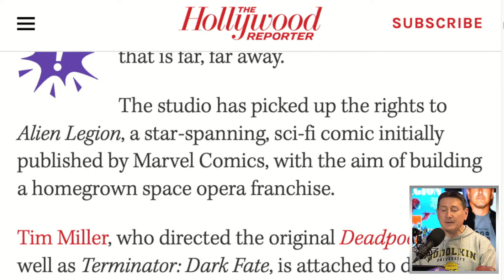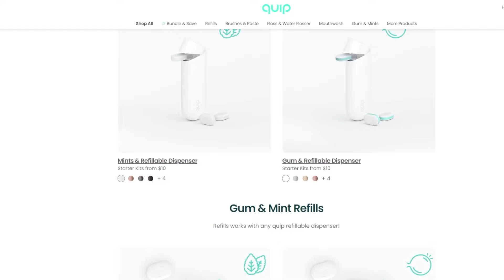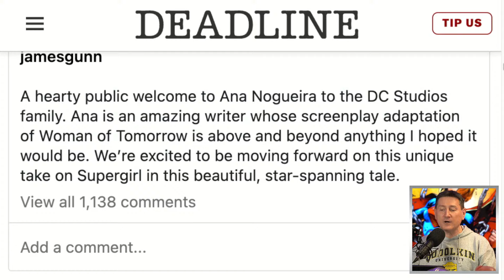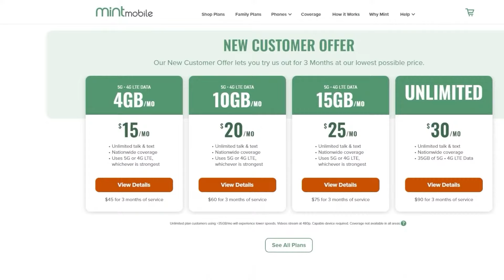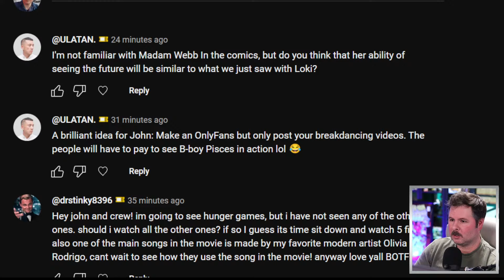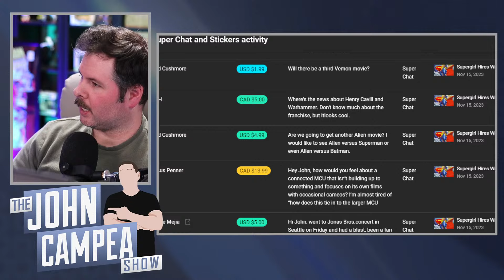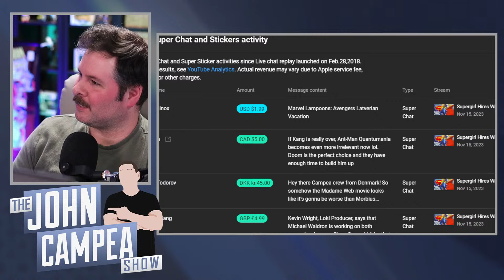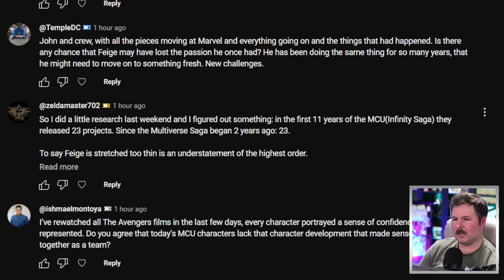Supergirl Hires Writer With Zero TV Or Feature Film Experience - The John Campea Show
and use code campeafree for FREE breakfast for life! One breakfast item per box while subscription is active.

On today's episode:

00:00  Intro
02:19  Deadpool Director Tim Miller To Helm Sci-Fi Comic Film Alien Legion
07:07  Ryan Gosling's Fall Guy Movie Moves To Deadpool 3's Old Release Date
15:12  Madame Web First Trailer Arrives - Does It Look Good?
24:06  Supergirl: Woman Of Tomorrow Finds Writer
38:55  Shang-Chi Director Departs Avengers: Kang Dynasty
51:02  Questions From Our Channel Members

Mic pre-amps

Streaming Software
Wirecast Pro